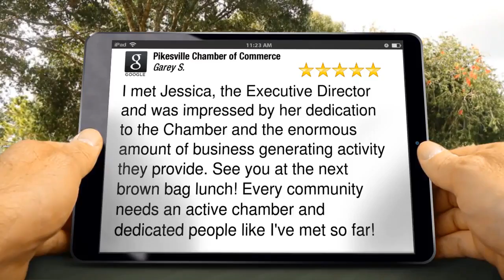Pikesville Chamber of Commerce Review Sudbrook Park 21208 MD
Pikesville Chamber of Commerce Pikesville reviews

Excellent Rating

I met Jessica, the Executive Director and was impressed by her dedication to the Chamber and the enormous amount of business generating activity they provide. See you at the next brown bag lunch! Every community needs an active chamber and dedicated people like I've met so far!
Garey Simmons

Pikesville Chamber of Commerce
7 Church Ln #6
Pikesville MD
21208